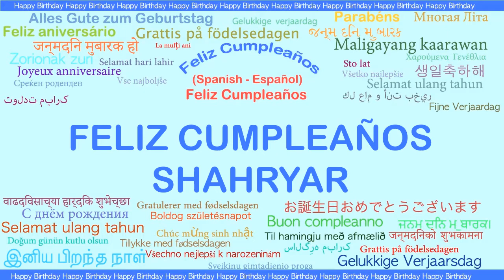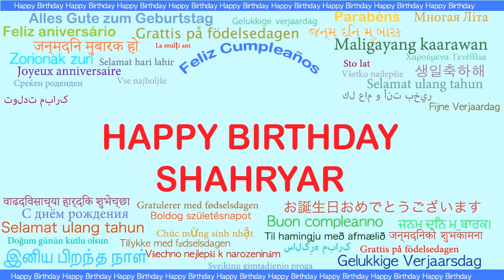Shahryar Languages Idiomas - Happy Birthday